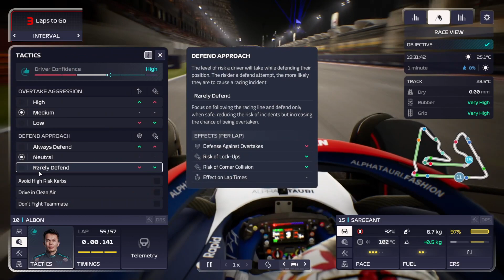F1 Manager 23 | RACE REPLAY (Race Moment) #01 | Standing Firm @ Bahrain 14 Laps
Keep your Williams in the top 10 with 14 Laps remaining and score that precious 1 point.